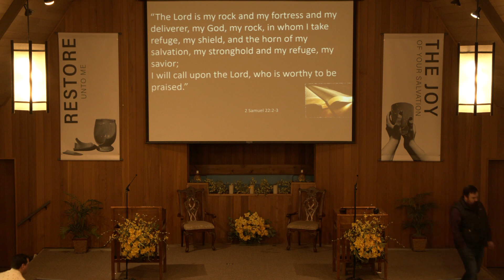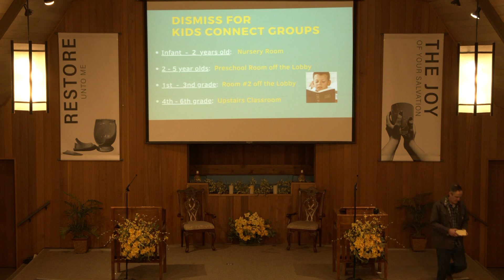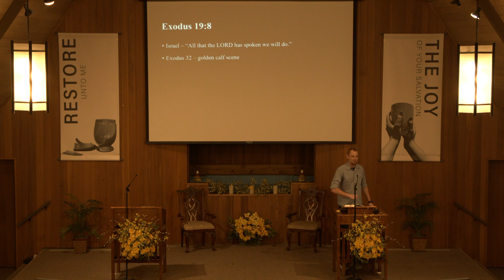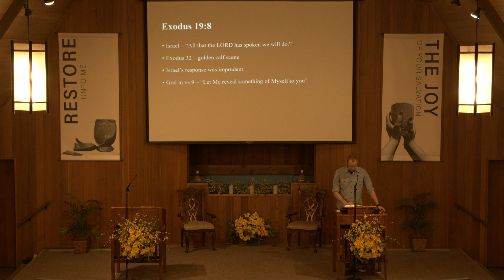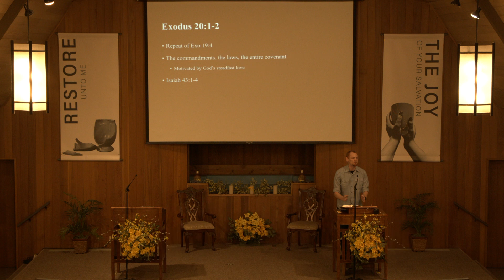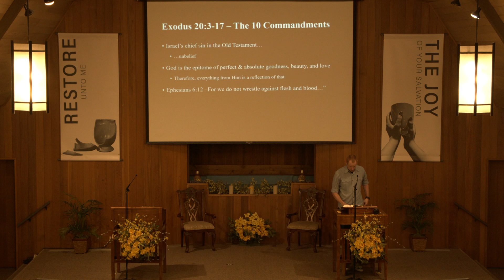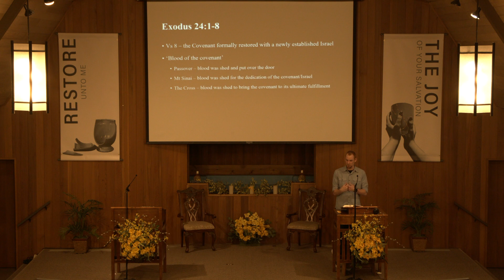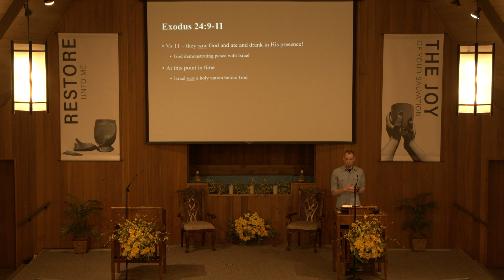Sunday Service 03/19/2023